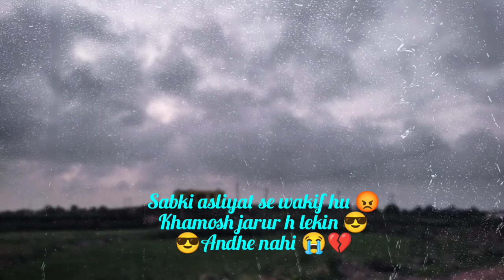sad shayri whatsApp status🥰 || best sad lines, emotional